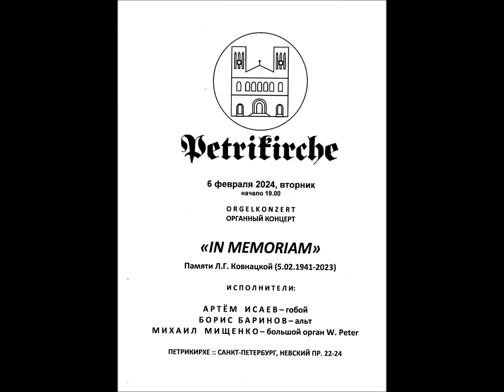Yngve Sköld Impromptu, op. 76 (viola and organ)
Памяти Людмилы Григорьевны Ковнацкой (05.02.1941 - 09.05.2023)
Ludmila Kovnatskaya IN MEMORIAM

St.Peter and Paul Lutheran Cathedral (Petrikirche), St.Petersburg
Willi Peter organ (1972 / 2017)